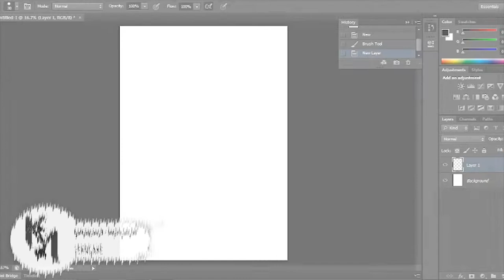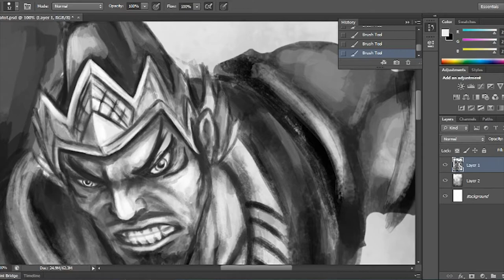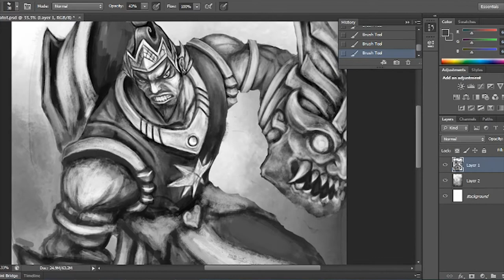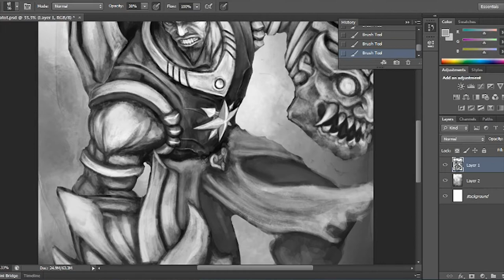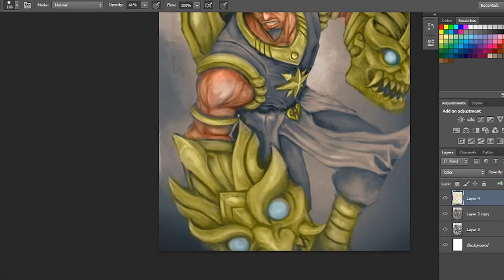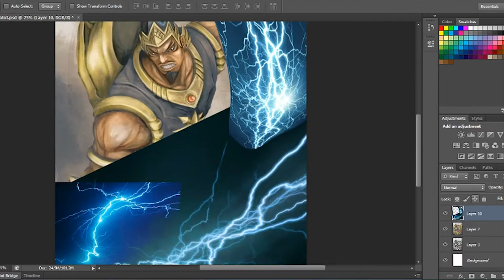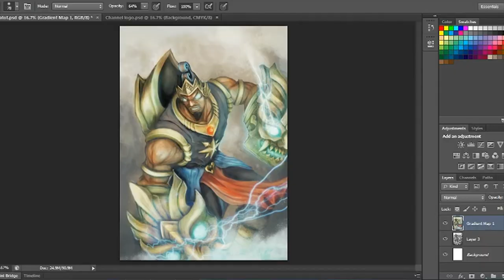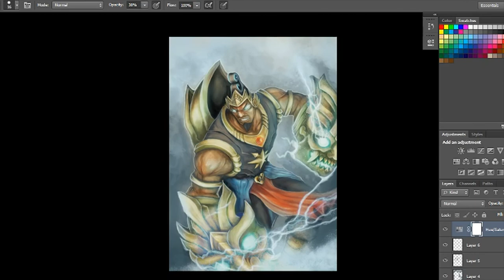"Gatot Kaca" - Timelapsed Painting by Kahar Mirzani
Hello world! i am back! this is a digital painting of Gatot Kaca in Mobile Legends : Bang bang android mobile games. Hope you like my new video!

Software Used: Photoshop CS 6